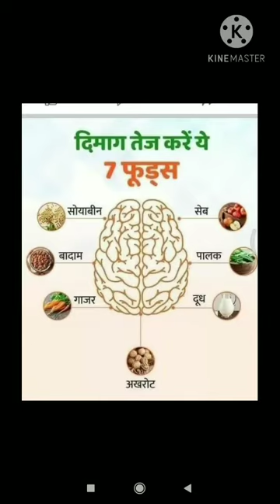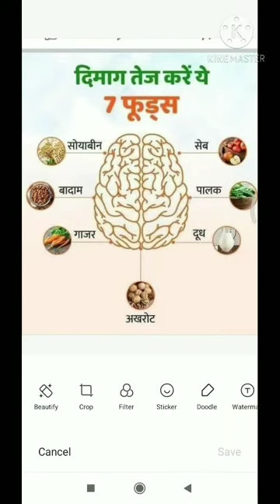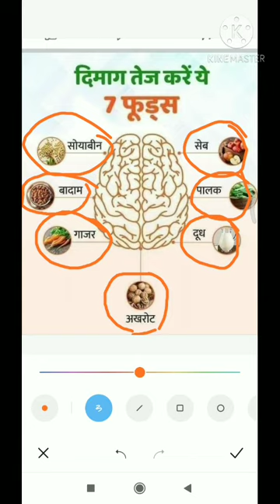अपने दिमाग को computer जितना तेज करें 😀😲🤔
some important food and his benifit to human body. Some food material intake to brain fastely work. 😀😃😍🥰🤔😱
This food material are brait vacuum are large. 👌🤏👍